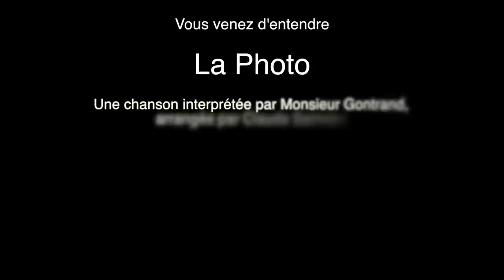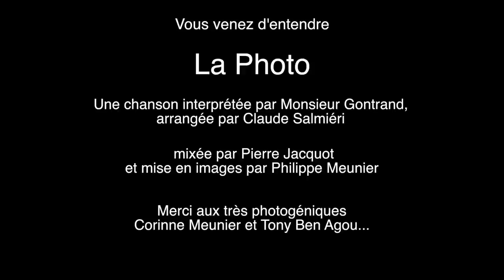Monsieur Gontrand - La photo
On voit bien sur la photo
Qu'il a l'air embarrassé
Qu'il sourit un peu mais pas trop
Qu'il n'a jamais aimé poser

La joie qu'ils ont d'être ensemble
Qu'en couleur le bonheur est haut
C'est fou ce qu'ils se ressemblent

Qu'il s'agit de retrouvailles
Qu'elle lui souffle à demi-mot
Je ne veux plus que tu t'en ailles

Elle se rappelle encore la scène
Quand il leur avait annoncé
Je pars pour des contrées lointaines
Et puis il y était resté

Il n'avait que vingt ans à peine
Son père n'avait pas supporté
Lui aussi s'en était allé

On ne voit pas sur la photo
Qu'il vient chaque année pour les fêtes
Qu'il est son plus beau cadeau
Qu'il n'est rien qu'il ne regrette

Qu'il reprend l'avion demain
Qu'elle sera seule à nouveau
Seule jusqu'à l'an prochain

Qu'elle montrera à ses amis
En étouffant quelques sanglots
Combien elle sera fière de lui

Elle ressort cette vieille photo
Un peu terne un peu jaunie
Comme ils sont jeunes comme ils sont beaux
Tous les trois réunis

Puis elle se dit, c'est ainsi
Puis elle la range aussitôt
Puis elle s'endort sans un bruit